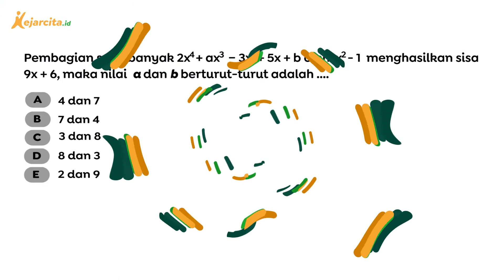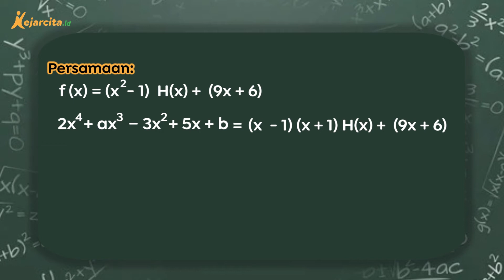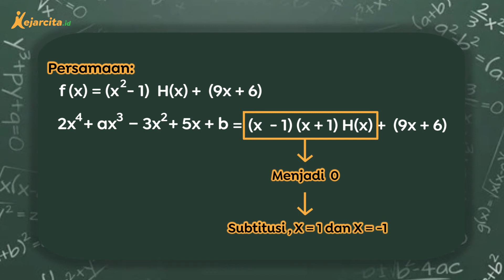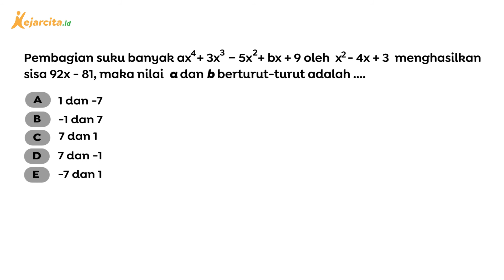Berapakah Nilai A dan B? | Contoh Soal materi Faktorisasi Polinom | Matematika SMA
Berapakah Nilai A dan B? (Contoh Soal materi Faktorisasi Polinom, Matematika SMA Kelas 11)
Di video ini kita akan belajar tentang Teorima Sisa dan Teorema Faktor.
Yuk teman-teman, siapin coretannya dan kita bahas bersama!
Salam!